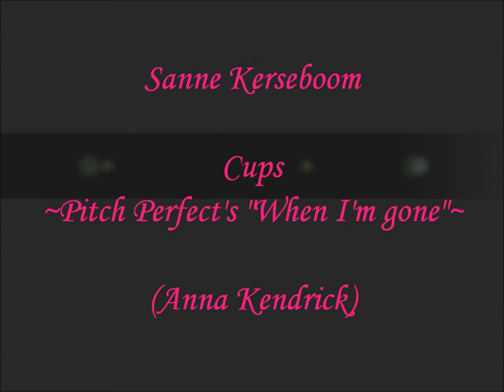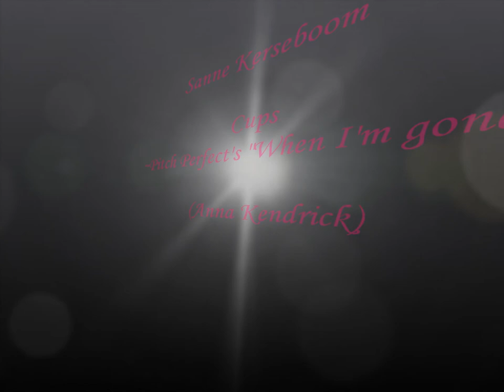Sanne Kerseboom - Cups (When I'm gone)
Sanne Kerseboom singing Cups by Anna Kendrick

Bedankt voor het bekijken van mijn video! Ik hoop dat je het leuk vond.
Ik zou het leuk vinden als je een reactie achterlaat.

If u like, please leave a message.